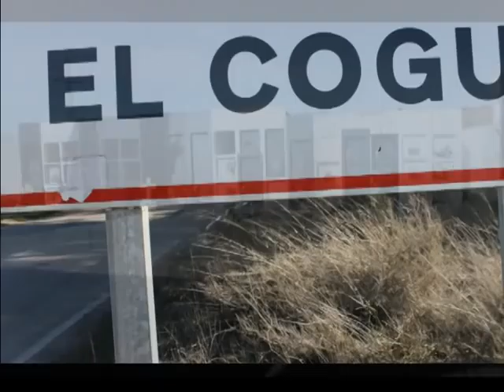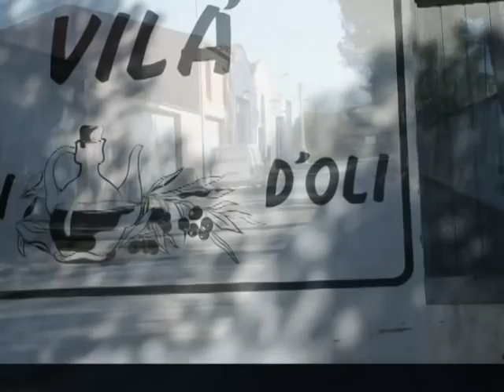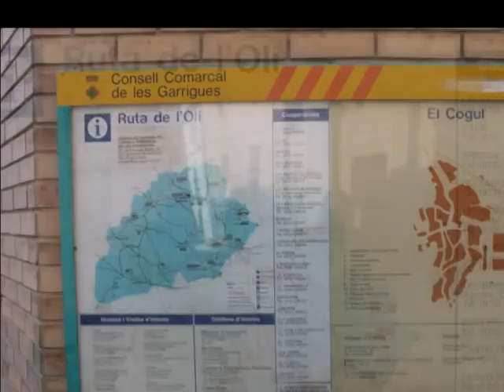El Cogul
El Cogul es un municipio español de la provincia de Lérida, Cataluña, en la comarca de Las Garrigas, situado al O. de ésta, en el límite con la del Segriá. Es famoso por las pinturas rupestres de la roca dels moros, donde se pueden ver algunas mujeres bailar y escenas de caza. La Roca dels moros donde se encuentran las famosas pinturas prehistóricas, de 10.000 años de antigüedad, cuyo descubrimiento en 1908 descubrió una forma de pintar y de concebir la imagen absolutamente excepcional en la Prehistoria Occidental.